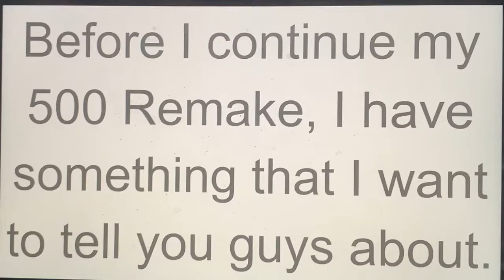My current 4th all-time favorite character and 5th least favorite character as of today